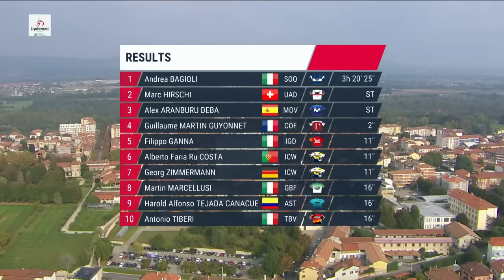GranPiemonte 2023 | Highlights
🚴‍♀️ Welcome to the official YouTube channel of the Giro d'Italia, the World's Toughest Race in the World's Most Beautiful Country!

Experience the Giro d'Italia with us thanks to the highlights of each stage, interviews with your favourite champions and the most thrilling moments of the day. Check out the stage details, discover which cities the Giro will cross and the challenges awaiting the riders each day. The Giro will have no more secrets for you!

But that's not all! Thanks to our pre-race and post-race interviews, you will listen to the riders' own statements and share with them the emotions of the Giro d'Italia 2023. 🥇

Don't forget our "Best Of" for each stage, where we collect the most exciting actions, and the "Highlights", a spectacular selection of the most salient moments of the race.

This will enable you to relive the most memorable moments of the Giro d'Italia and share your cycling passion with all your friends! 🚴‍♂️

✅ Il Giro di Sicilia Crédit Agricole 2023
✅ Giro d’Italia
✅ GranPiemonte presented by Crédit Agricole 2023
✅ Il Lombardia presented by Crédit Agricole 2023
✅  Giro Next Gen 2023

Experience the magic of the Giro d'Italia with insights, videos, interviews, news and podcasts: visit our

🚴‍♀️ Benvenuto sul canale ufficiale YouTube del Giro d'Italia, la Corsa più Dura del Mondo nel Paese più Bello del Mondo!

Vivi con noi il Giro d’Italia attraverso gli highlights delle tappe, le interviste ai tuoi campioni preferiti e i momenti emozionanti di ogni tappa. Consulta i dettagli di Tappa, scopri quali saranno le città attraversate dal Giro e le sfide che i corridori dovranno affrontare ogni giorno. Il Giro non avrà più segreti per te!

Ma non solo! Potrai ascoltare le voci dei corridori al via del Giro d'Italia 2023 attraverso le nostre interviste pre-gara e post-gara per vivere con loro le emozioni della gara. 🥇

Non dimenticarti del nostro “Best Of” di ogni tappa, dove selezioniamo le azioni più emozionanti e gli “Highlights”, una spettacolare selezione dei momenti più salienti della corsa.

Potrai così rivivere i momenti più importanti del Giro d’Italia e condividere la passione per il ciclismo con tutti i tuoi amici! 🚴‍♂️

Non dimenticare di seguire anche i nostri social per non perdere nessuna notizia importante sul 🟣 Giro d'Italia 2023 🟣 e interagire con altri appassionati di ciclismo:

Vivi la magia del Giro d’Italia con approfondimenti, video, interviste, news e podcast: visita il nostro sito